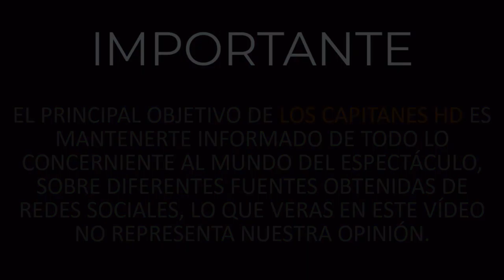María León comparte foto besando a otra mujer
Sin embargo, esta vez la actriz y cantante sorprendió a sus seguidores al publicar unas fotografías en las que aparece besándose con una mujer y una más con el exacadémico Yahir.